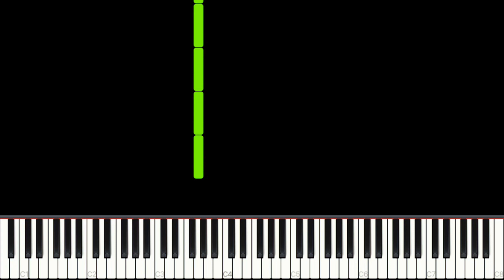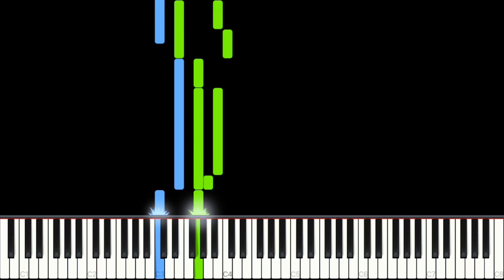Plested – Beautiful & Brutal | MEDIUM Piano Cover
🎵  Sheet Music for this video ▸ Not Yet Available